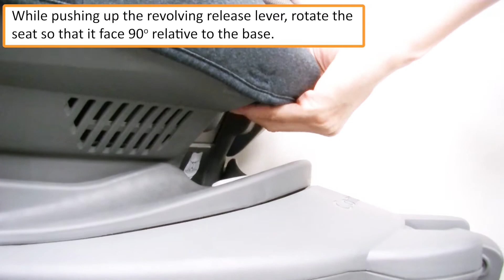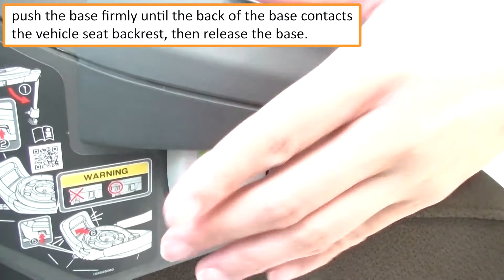Installation THE S ENG